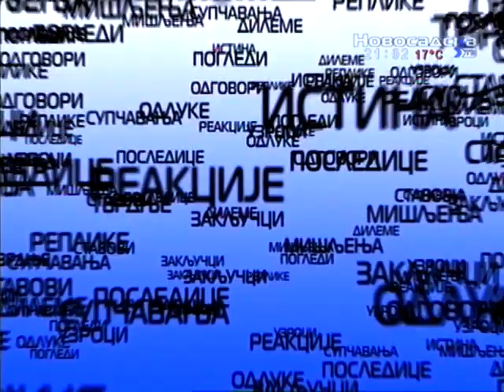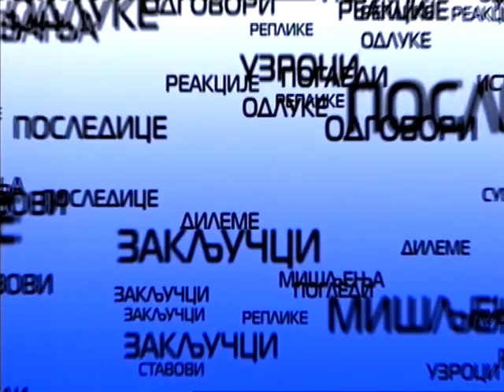Argumenti 21. maj 2019